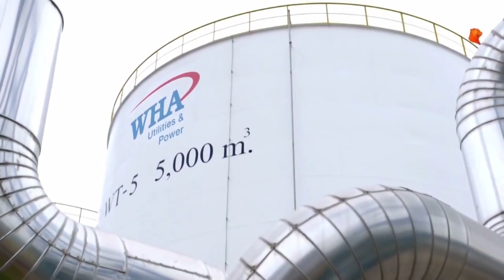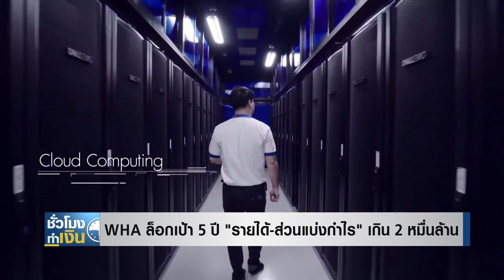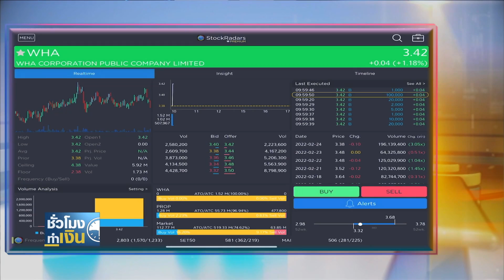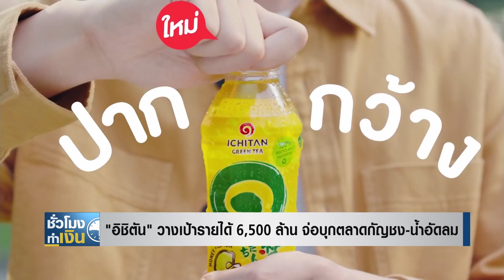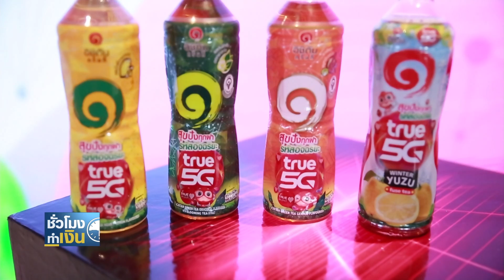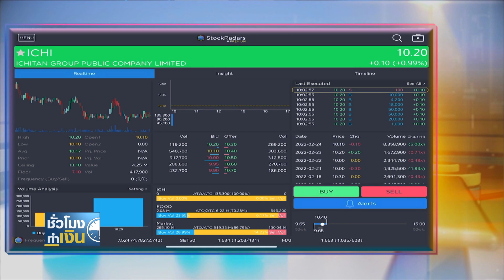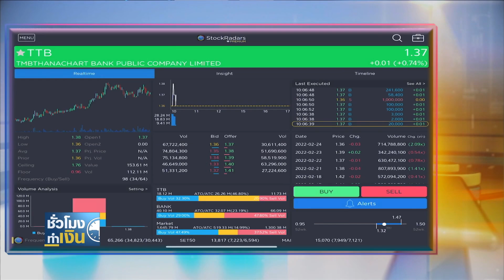WHA ล็อกเป้า 5 ปี 'รายได้ - ส่วนแบ่งกำไร' เกิน 2 หมื่นล้าน I TNN ชั่วโมงทำเงิน I 25-02-65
- WHA ล็อกเป้า 5 ปี "รายได้-ส่วนแบ่งกำไร" เกิน 2 หมื่นล้าน
ความเคลื่อนไหวของ "ดับบลิวเอชเอ คอร์ปอเรชั่น" ที่ประกาศเดินหน้าทรานสฟอร์มธุรกิจ เน้นขับเคลื่อน 4 กลุ่มธุรกิจในเครือ เพื่อเป้าหมายรายได้รวมและส่วนแบ่งกำไรจากการดำเนินงานปกติ แตะระดับ 21,000 ล้านบาทในปี 2569
- "อิชิตัน" วางเป้ารายได้ 6,500 ล้าน จ่อบุกตลาดกัญชง-น้ำอัดลม
มาดูธุรกิจเครื่องดื่มกันบ้าง "อิชิตัน" ประกาศผลประกอบการฟื้นตัวอย่างต่อเนื่อง จากยอดขายในประเทศที่เติบโต โดยเฉพาะกลุ่มเครื่องดื่มชาเขียวยอดนิยม นอกจากนี้ ยังได้แรงหนุนจากรายได้รับจ้างผลิตที่พุ่งขึ้น พร้อมกับกำไรที่เหนือคาดหมายจาก "อิชิตัน อินโดนีเซีย" ซึ่งการเติบโตเหล่านี้ จะยังต่อเนื่องและจะหนุนเป้าหมายรายได้ปีนี้โตแตะ 6,500 ล้านบาท
- "ทีเอ็มบีธนชาต" จ่ายปันผล-ออกวอร์แรนท์โดยไม่คิดมูลค่า
ผู้ถือหุ้น "ทีเอ็มบีธนชาต" ที่ล่าสุดบอร์ดของธนาคาร มีมติจ่ายเงินปันผลในอัตรา 0.038 บาทต่อหุ้น และออกใบสำคัญแสดงสิทธิที่จะซื้อหุ้นสามัญของธนาคาร หรือที่เรียกว่าวอร์แรนท์ ให้กับผู้ถือหุ้นเดิมโดยไม่คิดมูลค่า ในอัตราส่วน 100 หุ้นสามัญต่อ 1 วอร์แรนท์